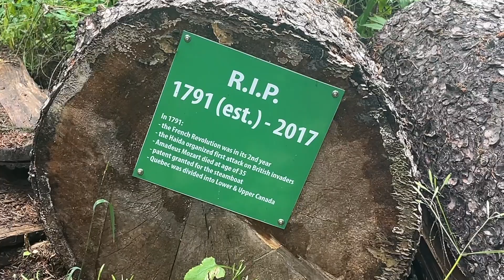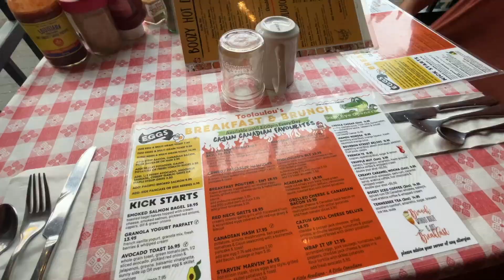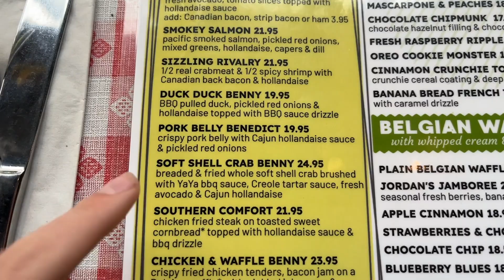Banff Travel Vlog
Our Banff Itinerary-

Important Tips!
Theres no internet in Banff so we downloaded the map beforehand in google maps and this was a lifesaver!
Also I had to try multiple days to get the parks shuttle for Moraine Lake/Lake Louise and it was game changing. It was only $19 CAD for both of us and we could go between the lakes as much as we wanted.

Day 1-
Diana Lake Trail- 8.2 Miles RT Out and Back, est. 5 hr hiking time
Fairmont Hot Springs although we recommend Radium Hot Springs as its along the way to Banff but was unfortunately closed when we went
Stay the night at Silverhorn Creek Campground 20$ CAD a night

Day 2-
Peyto Lake Overlook- 1 mile will get you out of the crowds and to a pretty secluded overlook. Sunrise or Sunset would be pretty magical here
Overlook of Waterfowl Lakes
Chephren Lake- 5 miles RT
Stay the night in Lake Louise campground $80 CAD a night (pricy but right near the shuttle and has a bear fence!)

Day 3-
Moraine Lake and Lake Lousie via canada parks shuttle- needs to be booked at least 2 days in advance!
Rock Pile Trail- really short with great views of the lake
Sentinel Valley Pass- 6 miles RT
Highly recommend the Moraine Lake Cafe or if youd like theres a tea house at Lake Louise but you have to hike to it.
Stay the night at Two Jack Main Campground near the town of Banff

Day 4-
Rainy Day so we went into Banff
Breakfast at Tooloulou’s- HIGHLY RECOMMEND the cajun spices were sooo goood!
Went to the Banff Farmers Market which was happening every wednesday so we got really lucky
Canada House Gallery- didnt get clips but HIGHLY RECOMMEND if youre looking for some good contemporary wildlife art!
Cave and Basin Historic Site- this was recommended by a local for a rainy day activity and to be quite honest I would not recommend this. It was an indoor hot springs which cost $9 CAD to enter and it was VERY CROWDED. We decided we wanted to do something outside so we went to
Johnston Canyon- This is a relatively short hike around 1.5 to the first falls but this was also VERY CROWDED and we felt like we were walking in a long line to the falls so we turned back as soon as we could.

All in all Banff was incredibly beautiful and I can’t wait to explore more of Canada.

Painting inspired by Ryan Bavin's glasswork

Music Creds-
Song: Windy City
Artist: Owl Nest

Song: Montana
Artist: Kia

Song: Crested
Artist: Kia